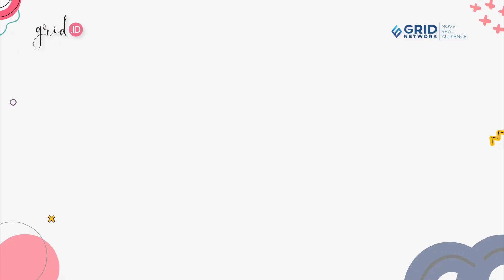Beri Jawaban Tegas, Elma Theana Buka-Bukaan Permasalahannya Dengan Ferry Irawan Dan Venna Melinda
Grid.ID - Elma Theana membeberkan hubungannya kini dengan Ferry Irawan dan Venna Melinda pasca sempat bersitegang.

Menurut Elma Theana hubungannya dengan Ferry Irawan dan Venna Melinda sudah membaik.

"Berbaikan, kalau berjabat tangan belum, tapi sudah saling mendoakan," ujar Elma Theana ditemui di kawasan Ciputat, Tangerang Selatan, Rabu (27/4/2022).

EDITORIAL OFFICE

ADVERTISING